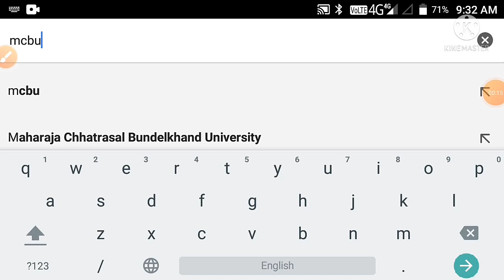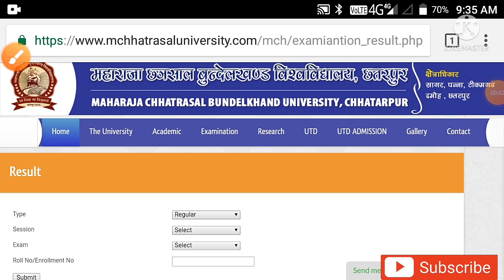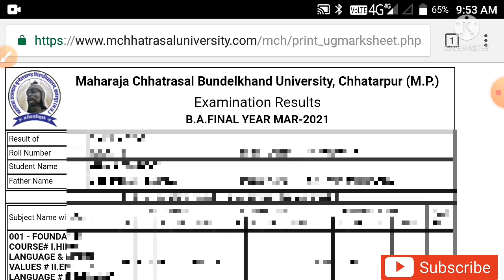Maharaja Chhatrasal Bundelkhand University result kaise check Karen/ mcbu result check kaise karen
इस वीडियो मे हमने महाराजा छत्रसाल  विश्वविद्यालय छतरपुर का रिजल्ट तथा मार्कशीट प्रिंट करना सिखाया है आप इस वीडियो में देख कर अपनी मार्कशीट तथा रिजल्ट चेक कर सकते हैं तथा मार्कशीट प्रिंट कर सकते हैं

Maharaja Chhatrasal Bundelkhand Vishwavidyalaya result kaise check Karen/mcbu marksheet Kaise print

zaradekho to
zaradekho to
महाराजा छत्रसाल यूनिवर्सिटी रिजल्ट
महाराजा छत्रसाल बुंदेलखंड विश्वविद्यालय छतरपुर रिजल्ट महाराजा छत्रसाल बुंदेलखंड विश्वविद्यालय छतरपुर मार्कशीट प्रिंट
महाराजा छत्रसाल बुंदेलखंड विश्वविद्यालय रिजल्ट कैसे निकाले
Maharaja Chhatrasal University result BCom result Maharaja Chhatrasal University
Maharaja Chhatrasal serial
Maharaja Chhatrasal Bundelkhand University result 2021
Maharaja Chhatrasal ka result kaise nikale
Maharaja Chhatrasal Bundelkhand University Chhatarpur
Maharaja Chhatrasal Bundelkhand University ka result kaise nikale mobile se Maharaja Chhatrasal Bundelkhand University ka result mobile se kaise check Karen
Maharaja Chhatrasal Bundelkhand Vishwavidyalaya Chhatarpur ka result kaise nikalte Hain
mcbu result
mcbu marksheet print
Maharaja Chhatrasal Vishwavidyalay marksheet print kaise karen
mcbu UG PG migration degree duplicate marksheet duplicate certificate online apply MCB u answer sheet Kaise Bharte Hain step by step
mcbu exam fees Kaise Bharte Hain
Jara dekho to
b.a. ka result kese check karen mcbu
mcbu b.sc. ka result kese check karen
mcbu b.com. ka result kese check karen
mcbu B.H.sc. ka result kese check karen
mcbu m.a. ka result kese check karen
mcbu m.sc.ka result kese check karen
isan monitor
the mirdul
vipin yadav sir
wifi study
mcbu m.com.ka result kese check karen
mcbu.pH.d.ka result kese check karen
makhan lal chaturbedi university Bhopal

P Bhoj University result kaise download Karen
MP Bhoj result
MP Board result
BSc MP Bhoj result BA
MP Bhoj result BCom
MP Bhoj result
MP Board result
MP Bhoj University Bhopal
MP Bhoj Open University Bhopal
MP Board marksheet Kaise print Karen MP Bhoj marksheet download kaise karen MP Bhoj University mein admission Kaise len result
download MP Bhoj result
# MP Bhoj result marksheet print
zaradekho to
jara dekho to
isan monitor
the mirdul
vipin yadav sir
wifi study
Bhoj Vishwavidyalaya ka result kaise Dekhen
Bhoj Vishwavidyalay ki marksheet Kaise print Karen
Bhuj Vishwavidyalaya ka result kaise check Karen
भोज विश्वविद्यालय का रिजल्ट कैसे देखें
भोज विश्वविद्यालय की मार्कशीट कैसे प्रिंट करें
भोज विश्वविद्यालय का रिजल्ट कैसे चेक करें
भोज विश्वविद्यालय का रिजल्ट मोबाइल से देख